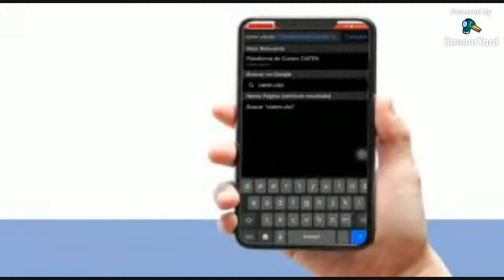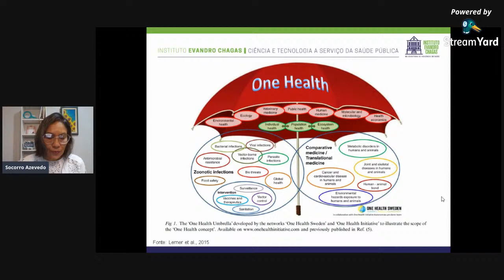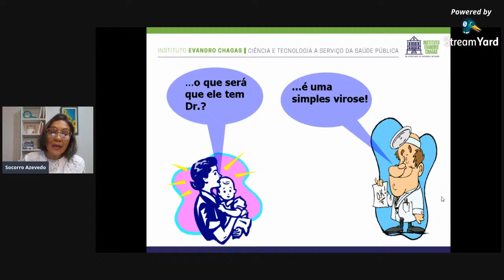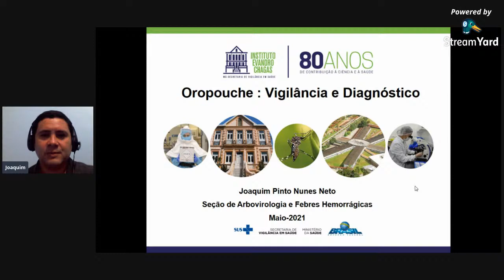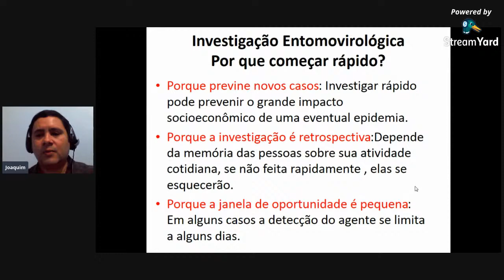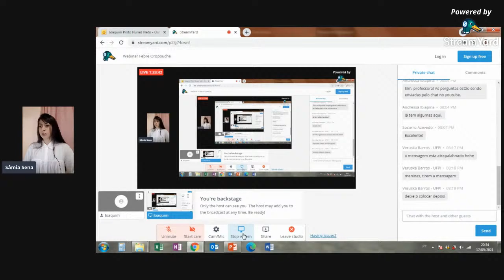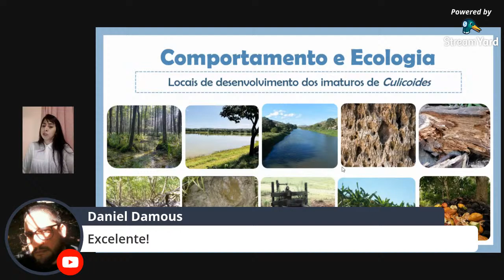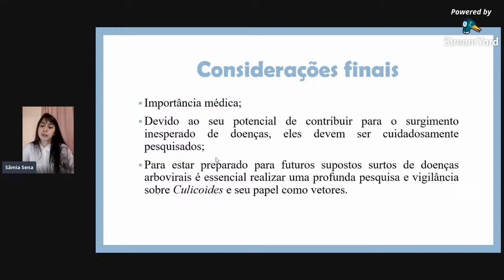Webinar Febre Oropouche